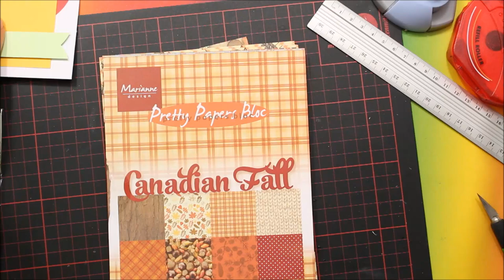DIY Ideen basteln | Karten basteln mit Papier | mit Bastelanleitung | 9999 Dinge Inspirationen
Playlisten die euch interessieren könnten:
Basteln | Bastelideen | Basteln mit Papier | DIY Anleitung | DIY deutsch